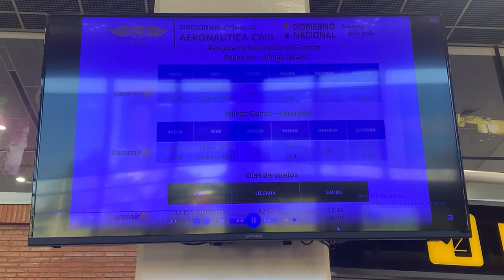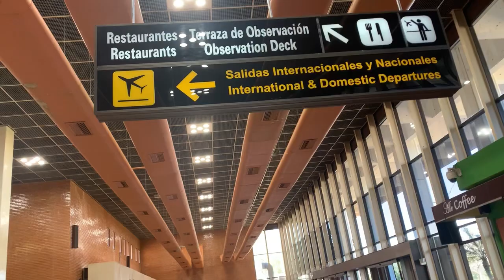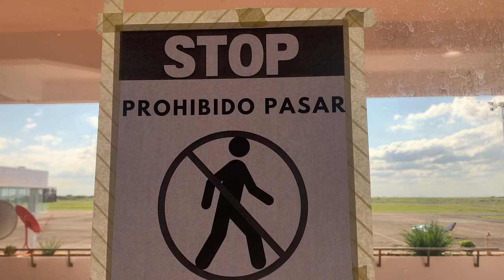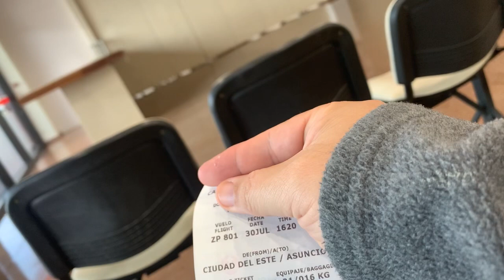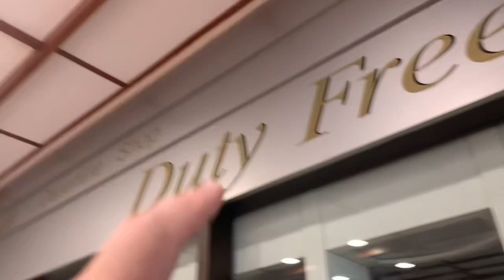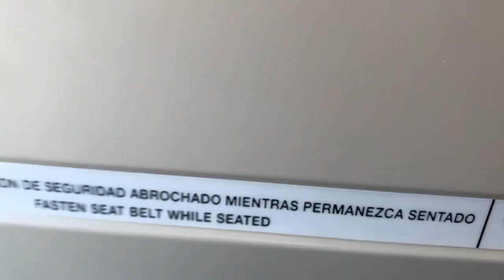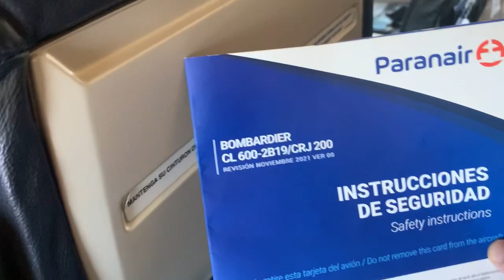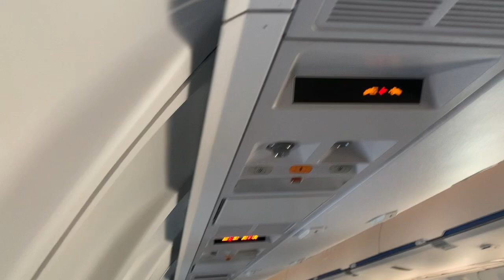🇵🇾 Trip Report Paranair Ciudad del Este - Assunção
Indo para assuncao de avião através de Ciudad del este